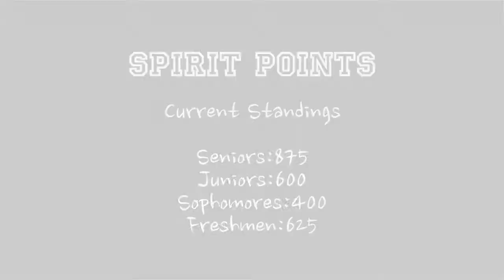GBHS Spirit Week Day 3 Fall 2012